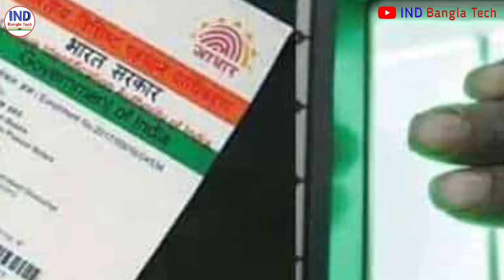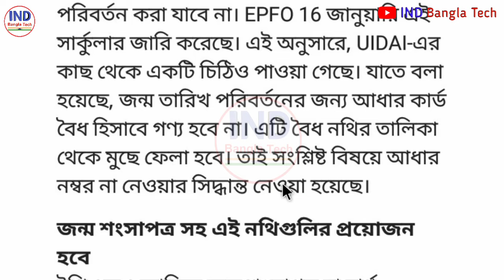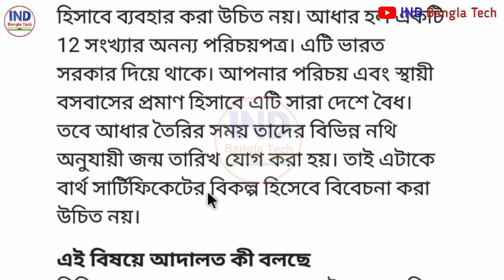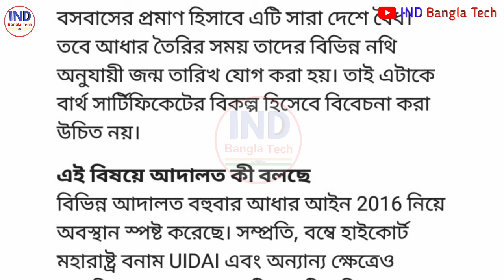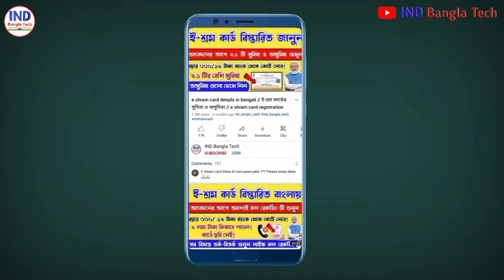Aadhar card new update 2024 | Adhar card was omitted as a birth proof | uidai aadhar change online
Government implemented these 4 new rules on Aadhar card
Big news for Aadhar card holders

Big BREAKING News: Big news on Aadhaar card, government gave information

You cannot change this data in Aadhar card as many times as you want, the rules are very strict